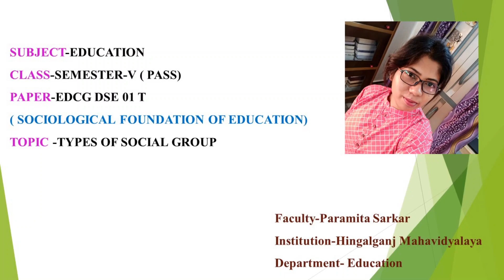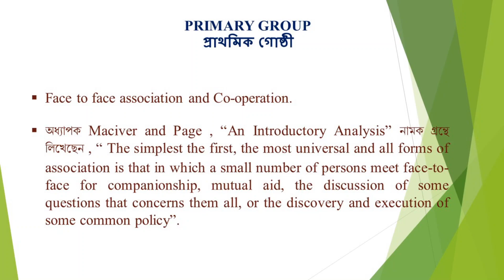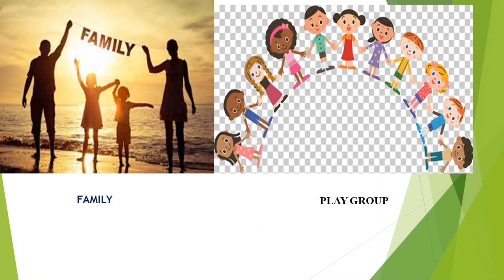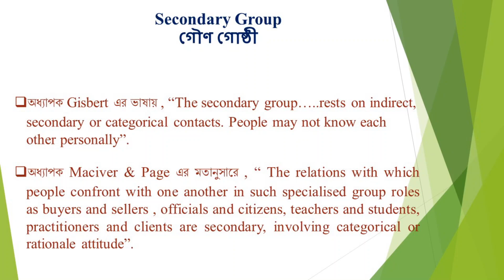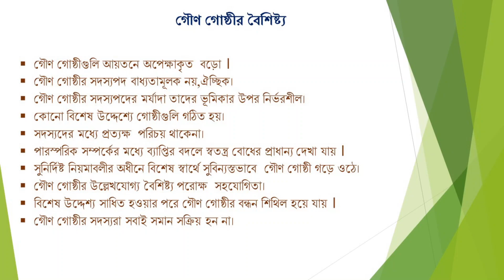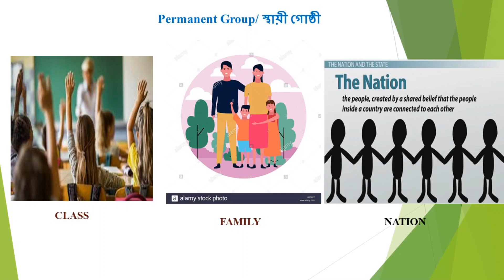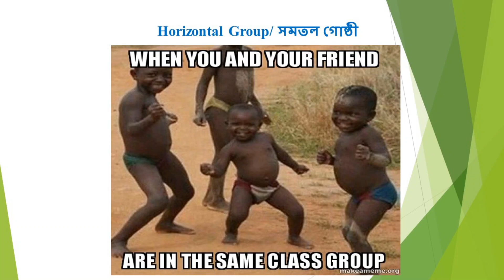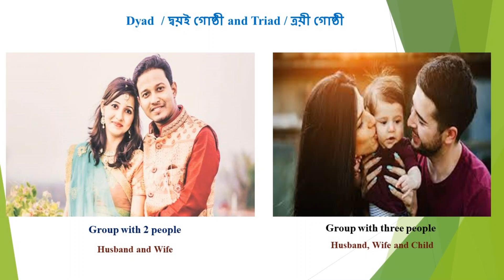Types of Social Group